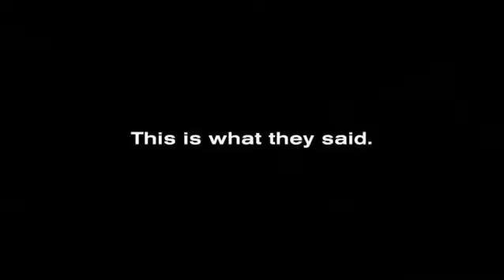Project X Trailer